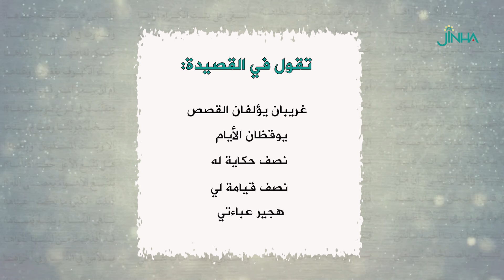قصيدة غريبان يؤلفان القصص